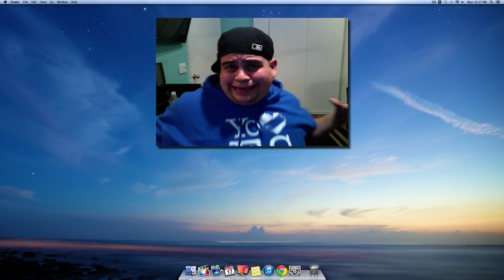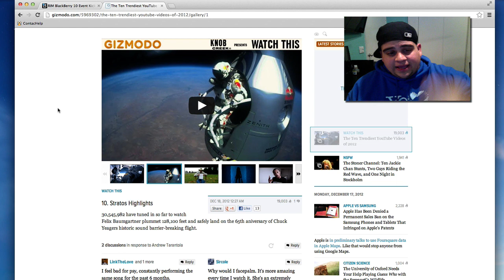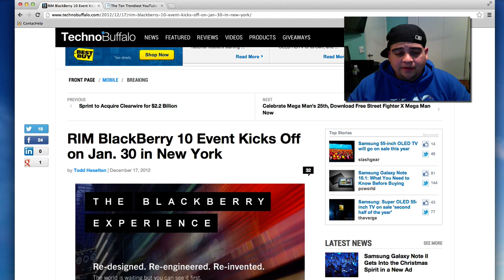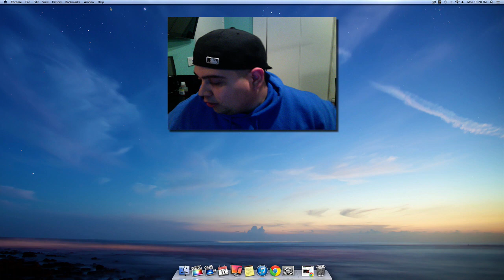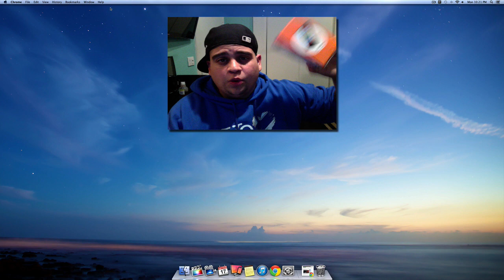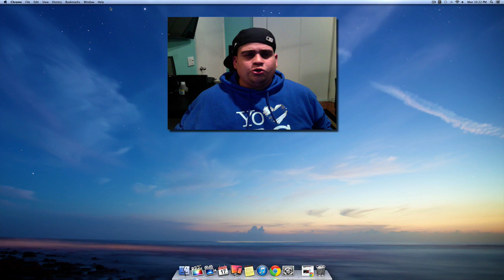Nano NotiTec con Sorpresa Navideña!!!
1 - Vivir en Estados Unidos!!!

2 - Pega Esto Exactamente en tu Twitter Para Tener La Oportunidad de Ganar -
Yo Me Puedo Ganar Un Samsung Galaxy S2 por @BoostMobile Por Que Veo a @MrAmigotec en Youtube

3 - Ganador Elegido El 19 de Dec.! Todo Por Twitter Sigueme (@MrAmigoTec)

Noticias

MrAmigoTec

MsMakeupTec

MiFamiliaTec

Correo Postal:
United State